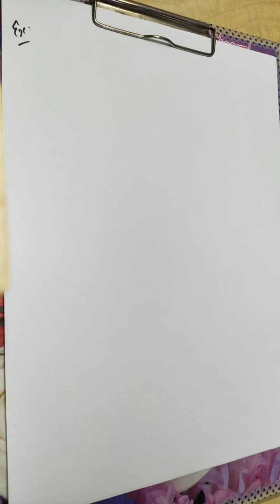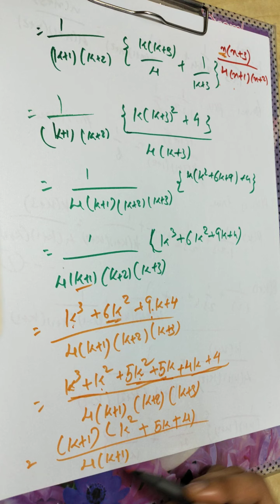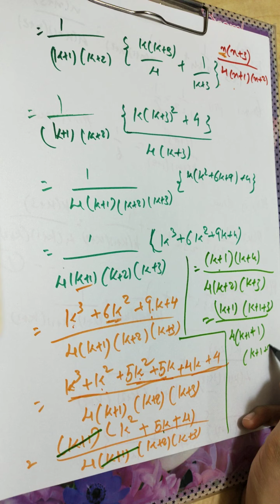Std 11 Mathematics lec no-5 Mathematical Induction